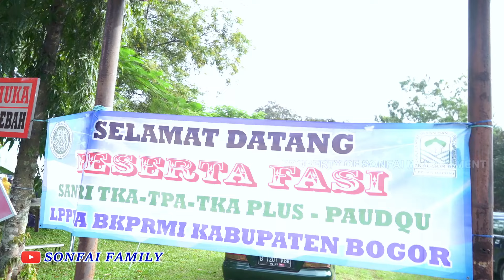KAKA EIJAZ LOMBA DANCE SEKABUPATEN BOGOR!!! KEREN BGT KAKA EIJAZ!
Terimakasih sudah mampir divideo kami..
Jangan lupa tinggalkan LIKE temen-temen divideo ini, COMMENT juga untuk video selanjutnya apa lagi nih? dan pastinya SHARE video ini :)